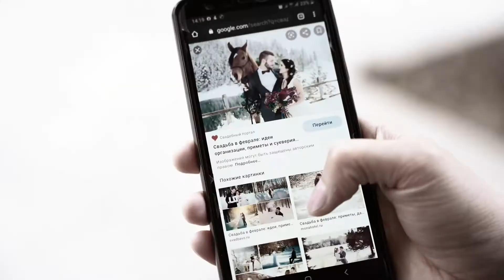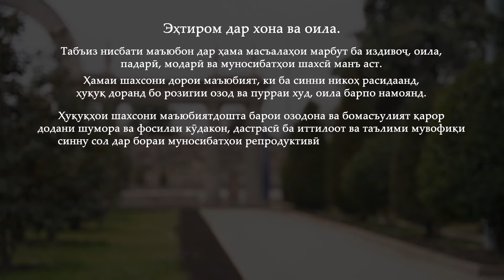Ролики иҷтимоӣ оид ба ҳуқуқҳои репродуктивии шахсони дорои маъюбият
Эҳтиром дар хона ва оила
Табъиз нисбати маъюбон дар ҳама масъалаҳои марбут ба издивоҷ, оила, падарӣ, модарӣ ва муносибатҳои шахсӣ манъ аст.
Ҳамаи шахсони дорои маъюбият, ки ба синни никоҳ расидаанд, ҳуқуқ доранд бо розигии озод ва пурраи худ, оила барпо намоянд.
Ҳуқуқҳои шахсони маъюбиятдошта барои озодона ва бомасъулият интихоб намудани шумора ва фосилаи кӯдакон, дастрасӣ ба иттилоот ва таълими мувофиқи синну сол дар бораи муносибатҳои репродуктивӣ ва банақшагирии оила, эътироф карда мешаванд.

Моддаи 23-и Конвенсияи СММ оид ба ҳуқуқҳои маъюбон